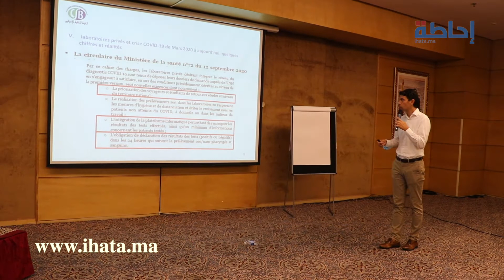الغرفة النقابية الإحيائيين بالمغرب تؤكد أن وزارة الصحة هي المسؤولة عن وضع أسعار التحاليل الطبية